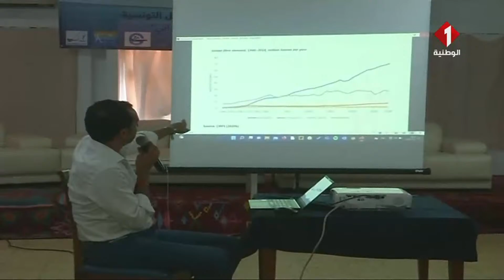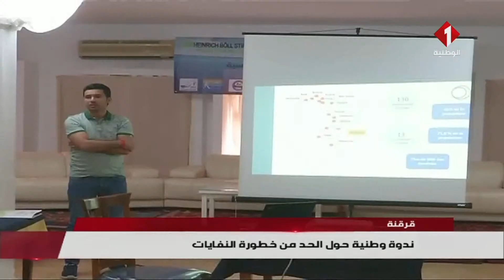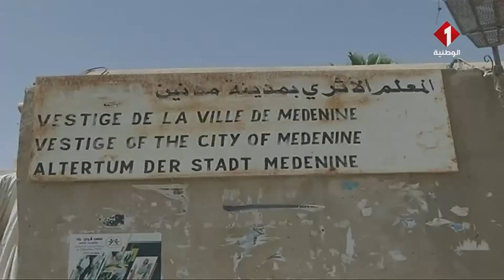النشرة المسائية للأخبار ليوم 22- 07- 2022